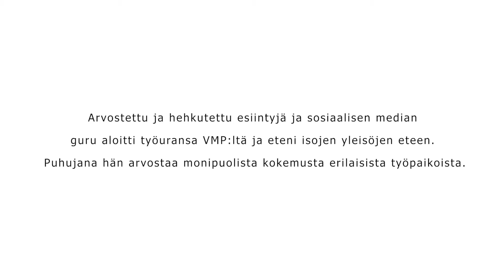Kohtaamisia Varamiespalvelussa jo 30 vuotta: Sani Leino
Sani Leino on mukaansatempaava sosiaalisen liiketoiminnan sanansaattaja ja arvostettu puhuja. Hän on myös valmentaja ja digitaalisen markkinoinnin asiantuntija. Ura yleisön eteen alkoi VMP Varamiespalvelusta, jossa Sani haki omaa alaansa armeijan jälkeen. Monissa vaihtelevissa työtehtävissä oppi lukuisia seikkoja, jotka palvelevat häntä eri rooleissa tänäänkin.